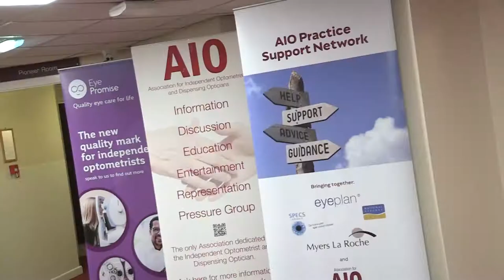AIO Social Media short | Association for Independent Optometrists |Membership Benefits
Bellyflop is a Burnley, Lancashire based video production company with a wealth of experience spanning over 30 years in broadcast television and non-broadcast social media and website video.

Bellyflop’s background lies in broadcast TV where we have worked regularly since 1996 on programmes you may have heard of such as I’m A Celebrity Get Me Out Of Here, Ant & Dec's Saturday Night Takeaway, Four In A Bed and Dog Rescuers to name just a few.

By engaging a company with Bellyflop's pedigree you are not just hiring a camera crew or a video company but you are tapping into over thirty years of experience in video and media production plus marketing knowledge and experience spanning over fifteen years. This means that you can be assured that your video will deliver the results you need to achieve.

Bellyflop (the non-broadcast element of our work),  was born in 2008 and since then we have made over 4,000 website videos for customers along with producing photography, Google 360° tours or Street View or ‘See Inside’ Tours which fully integrate with Google maps. In addition, we also manage a wide range of social media accounts for a variety of clients. This can range from a single social media channel through to full brand management.  If you are looking for a website video company that can support your business with great value and well-produced digital marketing and video content…you've found one.

The most recent addition to Bellyflop's offering is Bellyflop Video, a digital platform which helps you to generate and collect video testimonials or reviews quickly and easily from your clients in a cost-effective way.

The brand new service is available to all size businesses across all sectors from hairdressers or beauty salons through to hotels, restaurants and retailers, in fact, any business that has customers and needs to share how great their product or service is with their online audience.

If you would like to find out more and follow the links to Bellyflop Video to see the flexible pricing plans.

You can use these videos on your social media channels and your website. They help create rich content which will fit with your digital media content strategy and act as social proof for your product or service.

If you would like to produce a detailed case study then contact Bellyflop as in addition to our low-cost testimonials we can offer a full crew to create your bespoke films throughout the UK.

Whether you are looking for a video review, a business profile film, a corporate video, case study film or a film to promote your new product then we can help. We also specialise in event and conference highlight films with coverage of workshops, entertainment and speeches to really capture the essence fo the event.

If you are looking for recruitment films then we can help and have supported several successful recruitment campaigns with video. Additionally, we have helped develop new starter videos whereby company policies and training from manual handling through to operation manuals have been turned into video content for sharing across sites and ensuring consistency in the delivery and content.

If you represent a school or education establishment then speak to us about our school profile films and Google 360° tours. We have several examples to share. We understand that maximising the number of students enrolled within the school is an important factor in ensuring the long term viability. Increasingly as parents are able to "shop" for the best school it is important to make sure your best attributes are showcased effectively to prospective students and their parents. Our staff are DBS checked and are very experienced at drawing the best from the filming day at school.

Based in Lancashire in the Northwest we are ideally located for video and filming projects anywhere in the UK including Liverpool, Leeds, Glasgow, Edinburgh, Manchester, Birmingham, Cardiff or London.

If you are considering your next video project then please contact the team for a no-obligation chat to see what may be achievable.

If you would like to review some of our previous projects then please visit our and take a look at our portfolio of work and feel free to contact us to discuss your project ideas. We can arrange a Zoom or Teams video conference to work through your ideas if that is more convenient for you.

The team at Bellyflop are passionate communicators and are always striving to improve the quality of their films. If you have specific concepts or ideas you would like to explore then the team would love to help you make them a reality. The team can be contacted via the or look up BellyflopTV on social media, whether you prefer Twitter, Facebook, Instagram, YouTube or LinkedIn we can be contacted on any of the platforms and are always happy to help.  We look forward to hearing from you and making your ideas a reality!